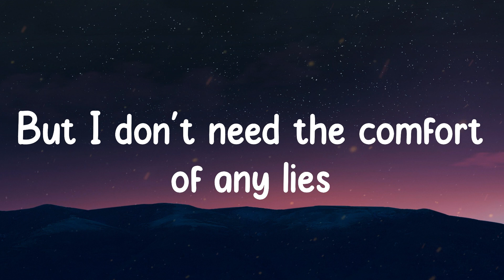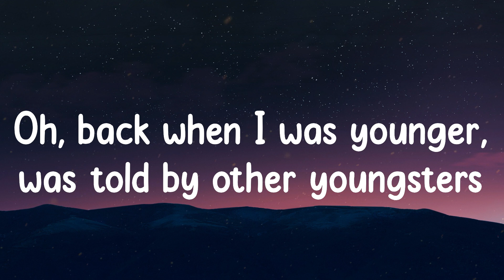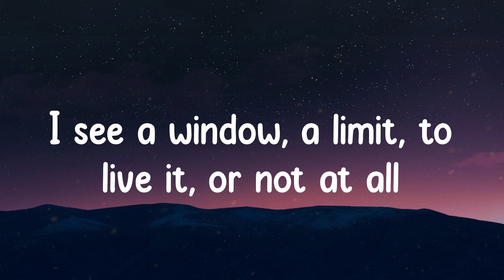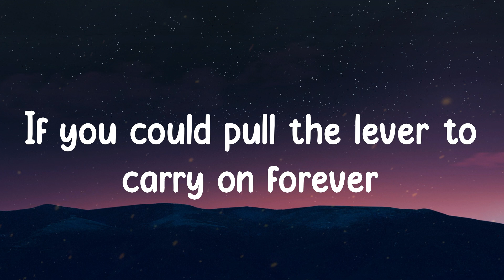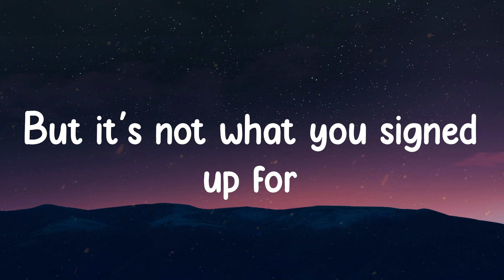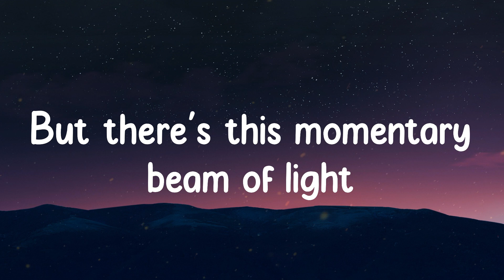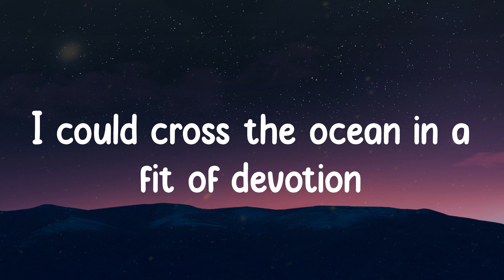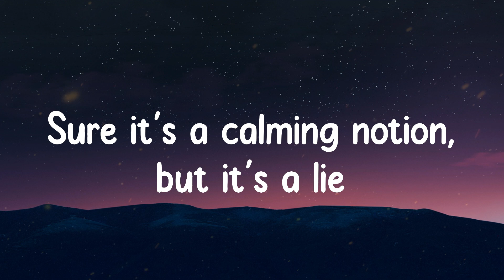Notion - The Rare Occasions (Lyrics)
🎤  Lyrics "The Rare Occasions - Notion"